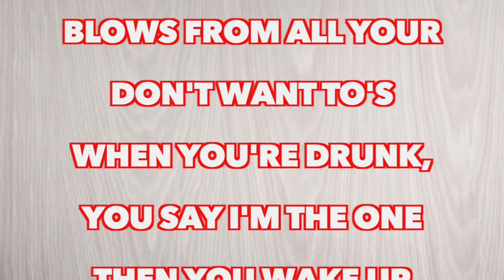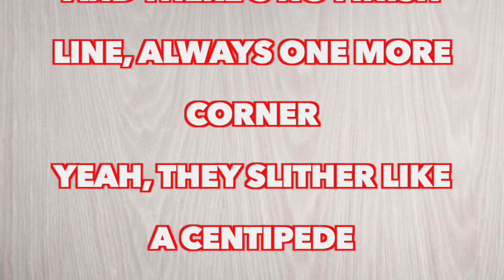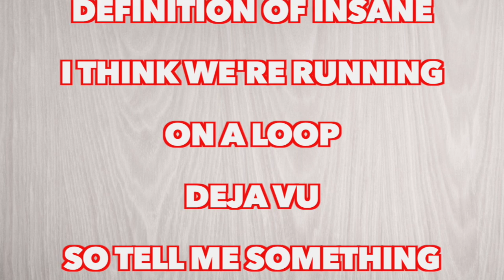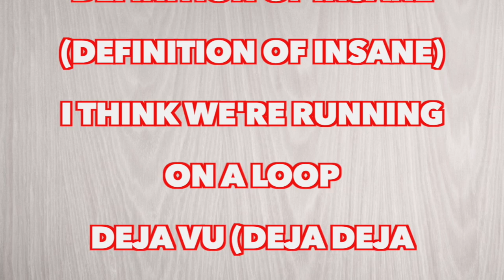Katy Perry - Deja Vu (Full Song Lyrics)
"Déjà Vu"

I live off the echoes of your I love you's
But I still feel the blows from all your don't want to's
When you're drunk, you say I'm the one
Then you wake up
You suck my hope up in a vacuum

'Cause every day's the same
Definition of insane
I think we're running on a loop
Deja vu
So tell me something new
Figure out the Rubik's Cube
Deja vu

Your words are like Chinese water torture
And there's no finish line, always one more corner
Yeah, they slither like a centipede
Why do you keep me
At the end of a rope that keeps getting shorter?

Definition of insane
Deja vu
Deja vu

Definition of insane
Deja vu
Deja vu (deja deja deja vu)

'Cause every day's the same (every day's the same)
Definition of insane (definition of insane)
Deja vu